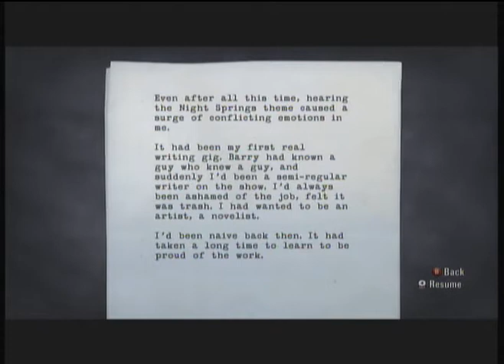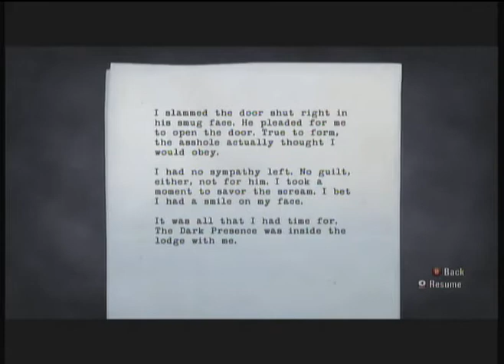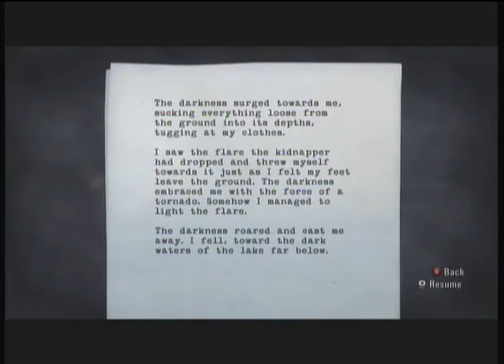Alan Wake (18/??)